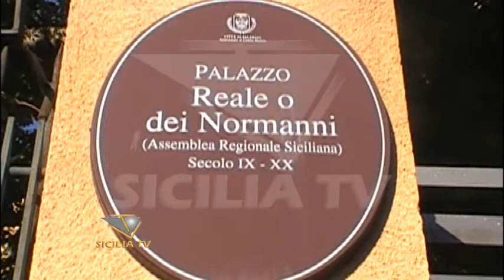Regionali. I probabili candidati favaresi all'Ars, Vitello fuori?